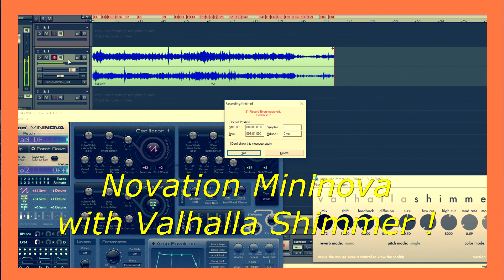Mininova with Valhalla Shimmer